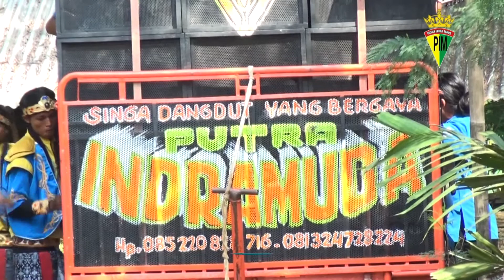TARI SERIMPI | PUTRA INDRA MUDA | LIVE KARANGASEM 17 APRIL 2018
HAJAT BPK. DIDI MAULANA / IBU SURNITI ( SUR )
KHITANAN :
AHMAD DZUL FAHMI
AHMAD NASIRUL HAQ

ALAMAT :
BLOK KARANGASEM TIRUT DESA DRUNTEN WETAN KEC. GABUSWETAN KAB. INDRAMAYU

PROD.